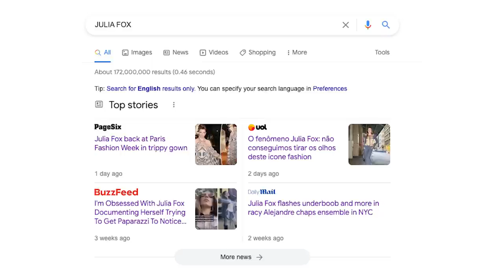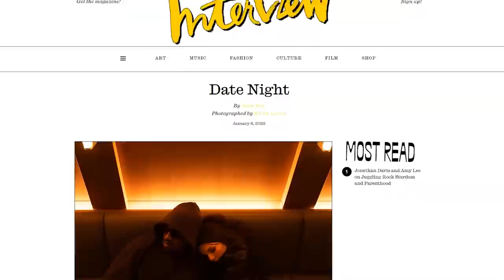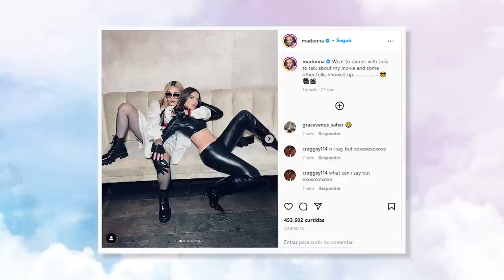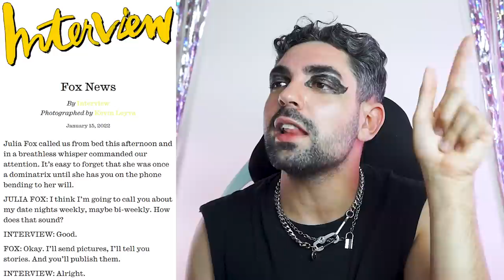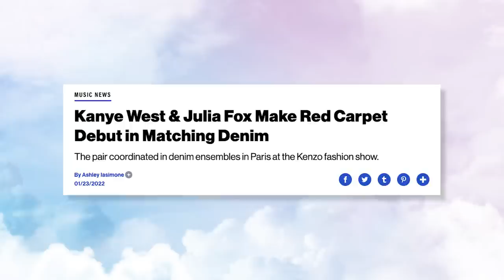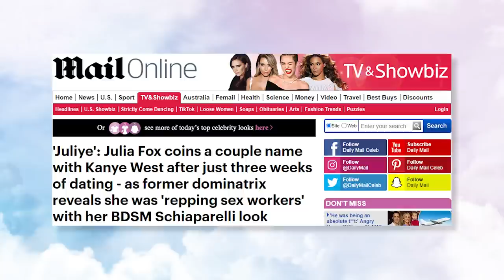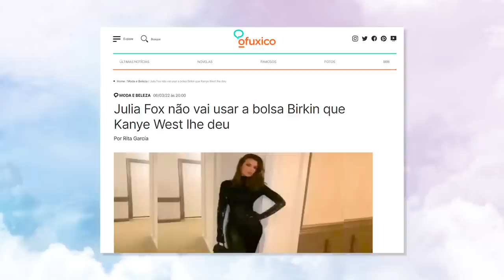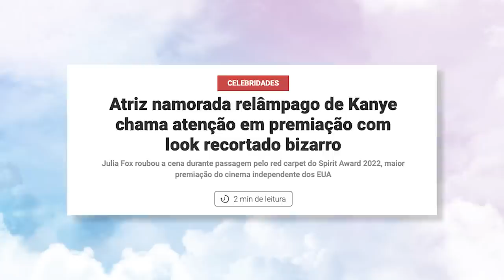JULIA FOX SER FAMOSA É UM GRANDE ERRO e eu nunca vou te perdoar por isso kanye!!!! (⋟﹏⋞)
evitando descrever esse vídeo sobre a j***a fox pra não aumentar o ibope dela nas buscas da internet yeahhhhhhhhhh

📭 caixa postal
Belo Horizonte/MG 2491
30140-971